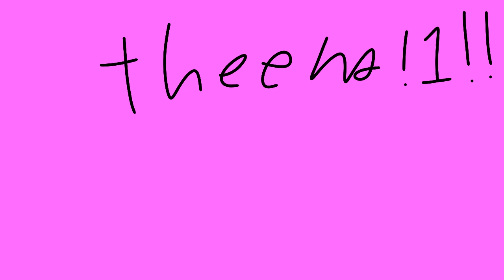special guest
I don't think it went well
@neptune_starz made Nebula go check there Chanel out for some good a** animations
and bye!